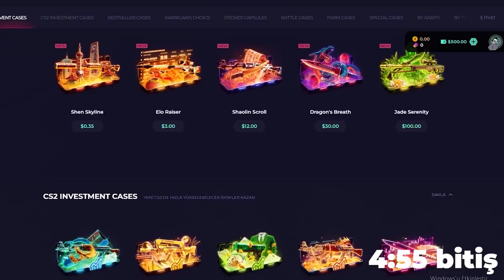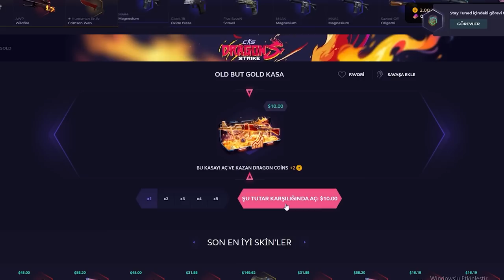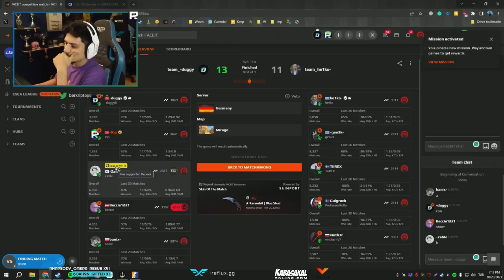Berk Rip Tepe - WİN STREAK! | skinclub PROMİ CODE 2023